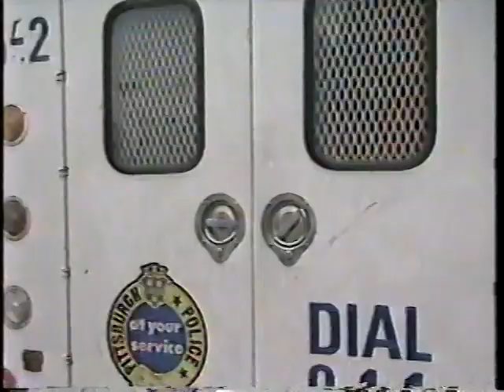Beano Cook at Pittsburgh Police Station with Officer Joe Mahr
Beano Cook was jailed at the Zone 5 Police Station after missing a big prediction for college football the week before. The Pittsburgh Police help put Sports Writer and commentator in jail for his wrong predictions the week before. Old video from a short skit on ESPN.